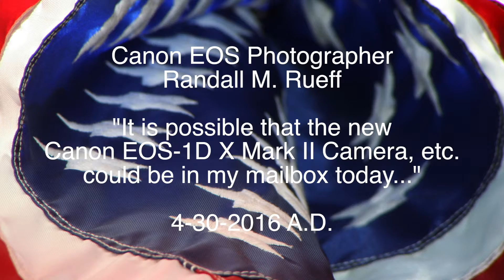It is possible that the new Canon EOS-1D X Mark II Camera, etc. could be in my mailbox today...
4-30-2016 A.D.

U.S.A.